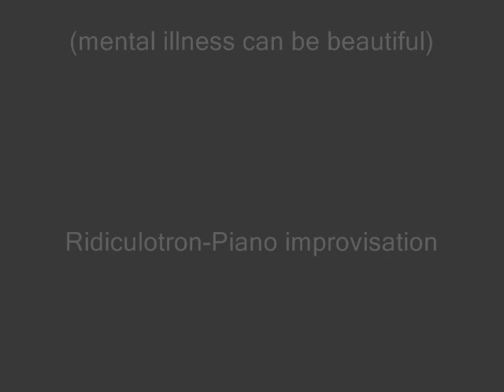MOEM - Concerto Ridiculotronico